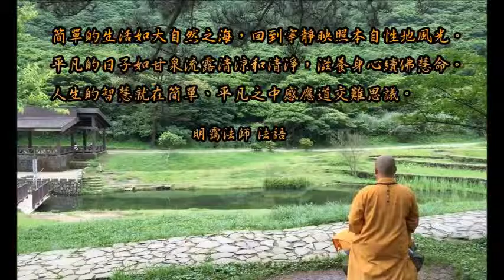1040630十五祈福共修普門品 明靄法師開示